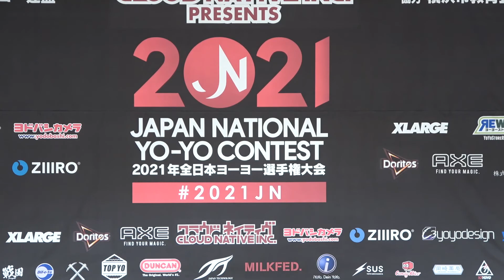2021JN Result Announcement #1 WildCard